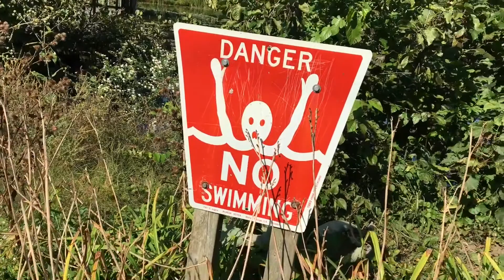Tonie Good presents. Random Ish 2.0 ep 5